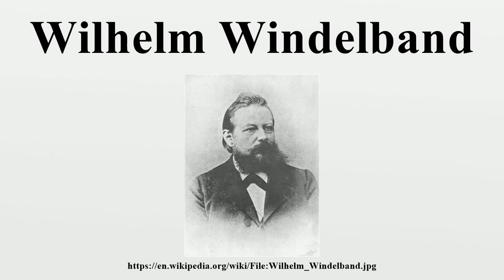Wilhelm Windelband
Wilhelm Windelband (May 11, 1848 – October 22, 1915) was a German philosopher of the Baden School.Windelband is now mainly remembered for the terms nomothetic and idiographic, which he introduced.

Image-Copyright-Info
Image is in public domain
Author-Info:   Unknown
Image-Copyright-Info